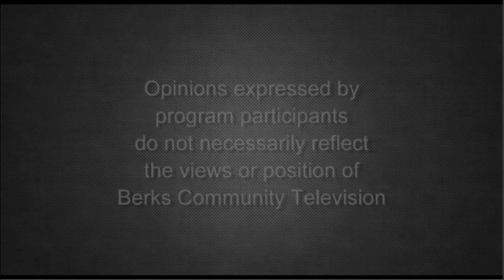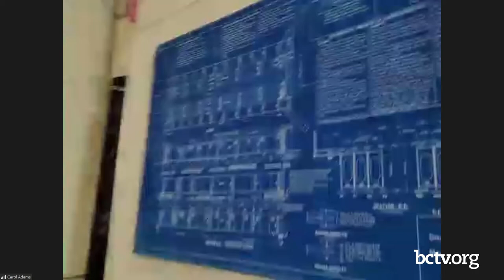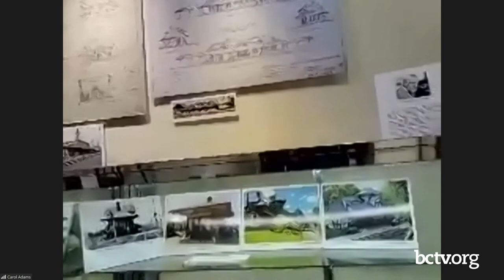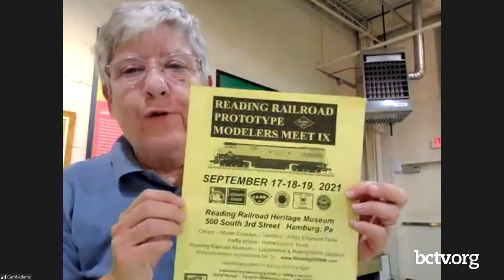Daniel Boone Homestead and the Reading Railroad Heritage Museum 7-26-21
Host Amanda Machik welcomes Carol Adams of the Reading Railroad Heritage Museum to give a tour of the facility and encourage visitors. Heather Hcks of the Daniel Boone Homestead fills in viewers on the operations of the location and encourages volunteers on Sites and Sounds of Historic Berks.